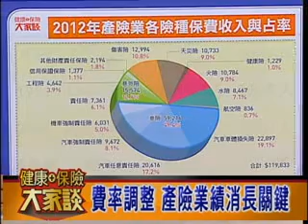健康保險大家談906集2-保險變貴怎麼買？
現代保險雜誌製作「健康保險大家談」電視節目，邀請保險消費者服務中心總顧問林麗銖、現代保險健康理財雜誌主編穆震宇、現代保險健康理財雜誌編輯鄭慧菁，和大家談一談有哪些省錢的撇步？